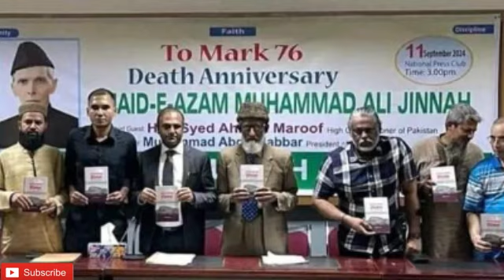Indian Media in Panic as Bangladesh Celebrates Quaid-e-Azam's Anniversary After 53 Years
In this video, we explore the unexpected celebration of Quaid-e-Azam Muhammad Ali Jinnah's anniversary in Bangladesh after 53 years, a move that has sent Indian media into panic mode. We dive into the reasons behind this sudden shift, the historical significance of Quaid-e-Azam in the region, and how this event has reignited debates on Pakistan-Bangladesh relations. Watch as we analyze Indian media's reaction to this surprising celebration and what it means for the future of South Asian geopolitics. Don't miss this insightful coverage!